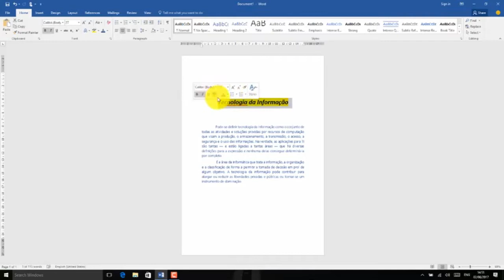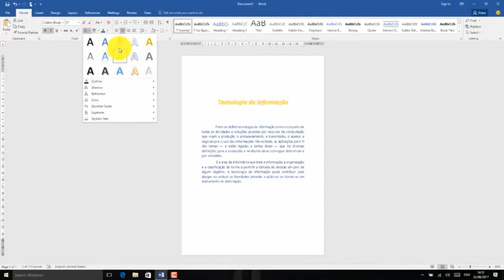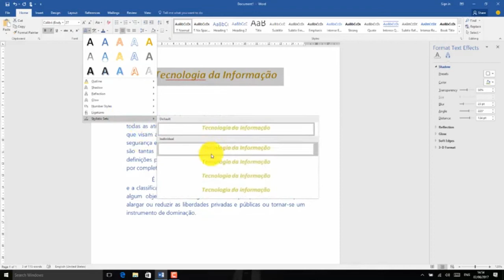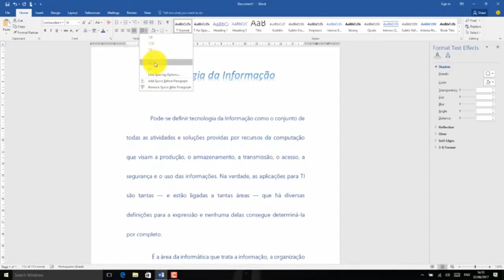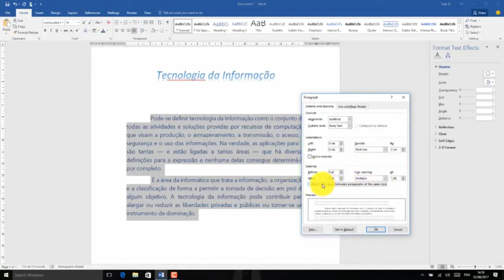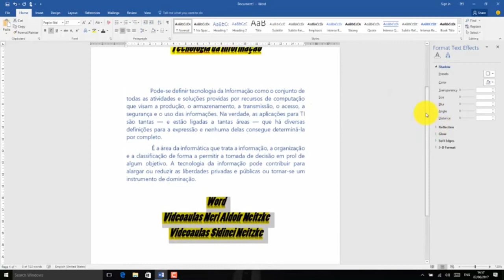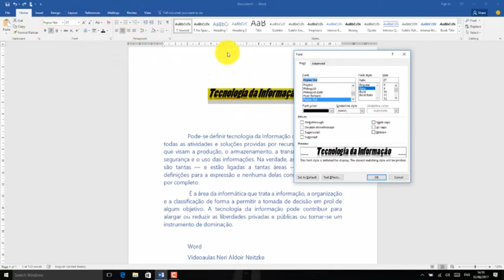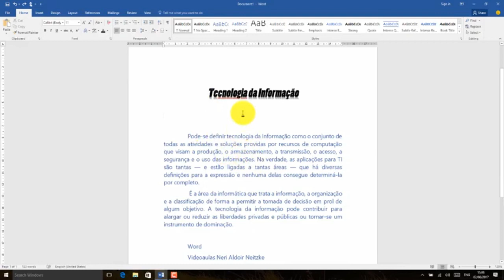Curso de Word Aula 4 de 12